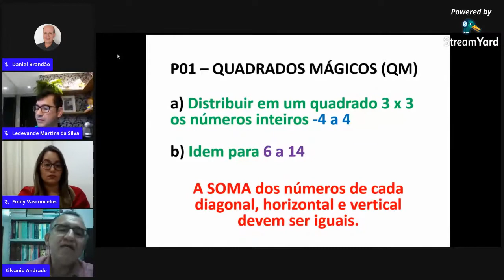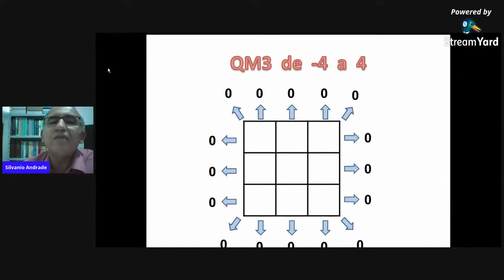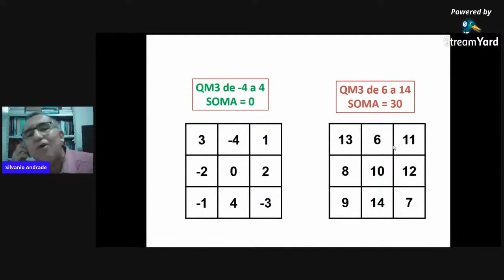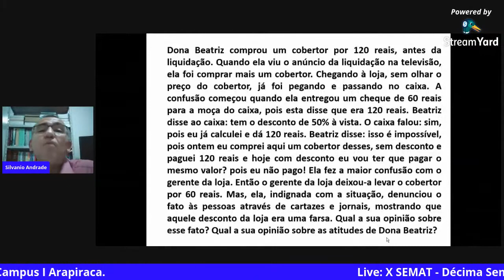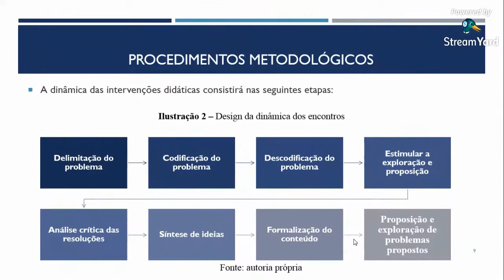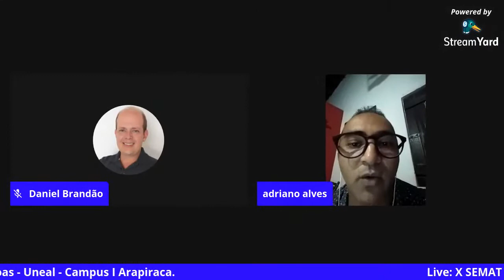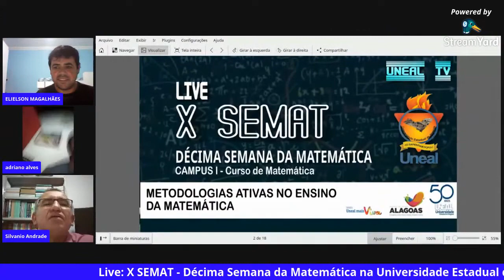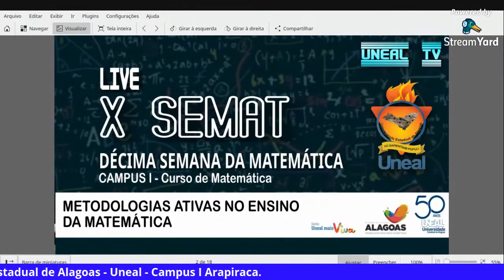X Semana de Matemática (SEMAT) Live 2 - 09.06.2020